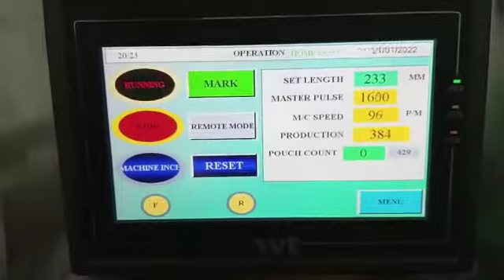Surgical gloves packing machine (9582023168)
Accurate Packaging System
sec-23, Faridabad Haryana